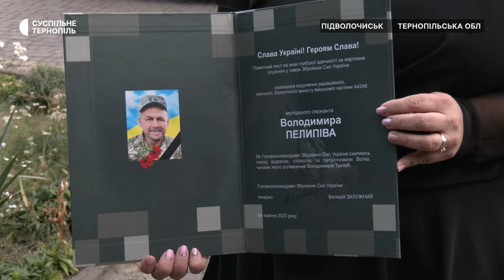У Підволочиську попрощалися з Володимиром Пелипівим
У Підволочиську попрощалися з військовослужбовцем Володимиром Пелипівим. У червні його рідні отримали сповіщення, що Володимир зник безвісти під час обстрілу на Донеччині. Три місяці сподівалися знайти живим. В кінці вересня отримали підтвердження ДНК-аналізу, що Володимир загинув. Сьогодні в рідному місті його тіло зустріли на колінах.